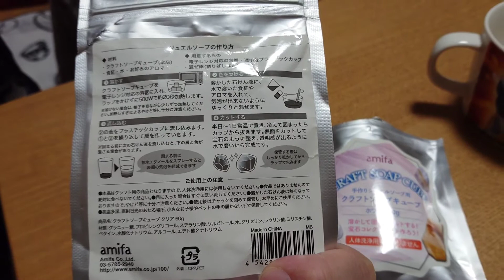【ジュエルソープ】本物には負けるけど綺麗なのできたよ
脳性麻痺と自閉症スペクトラムの兄弟です。